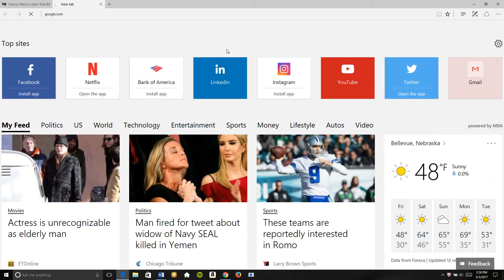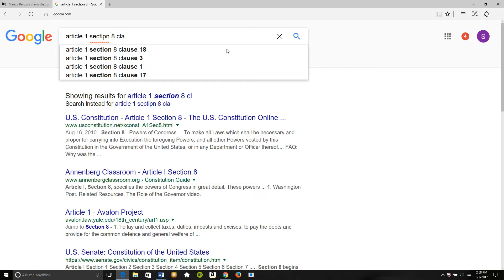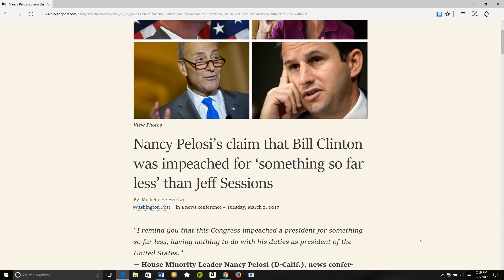Nancy Pelosi Claims Session's Actions Worse Than Bill Clintons